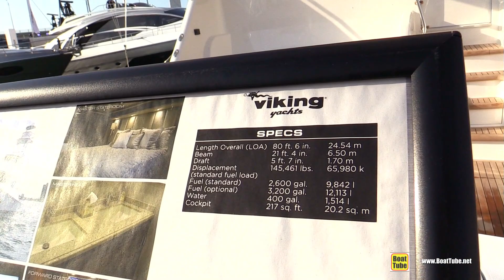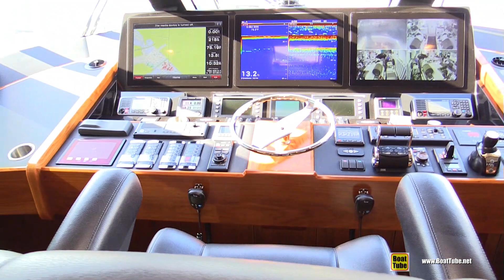2020 Viking 80 Enclosed Bridge Fishing Yacht - Walkaround Tour - 2020 Miami Yacht Show